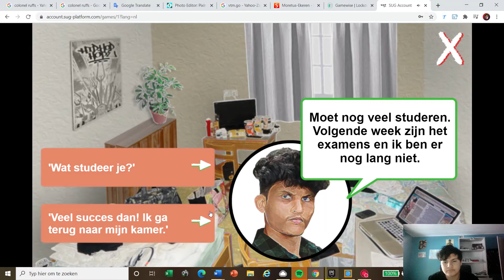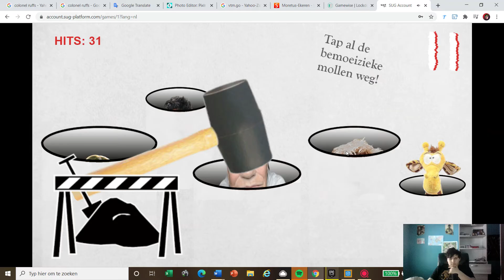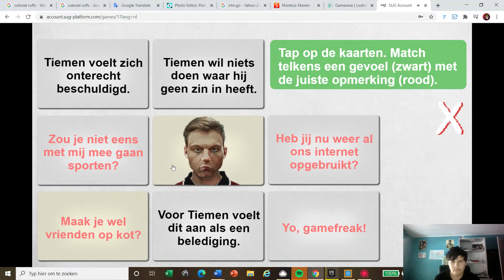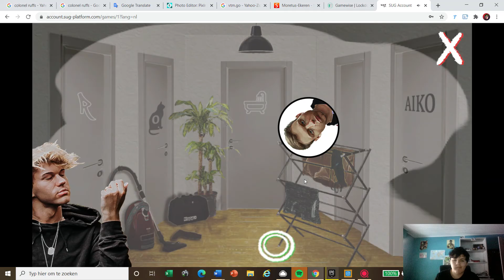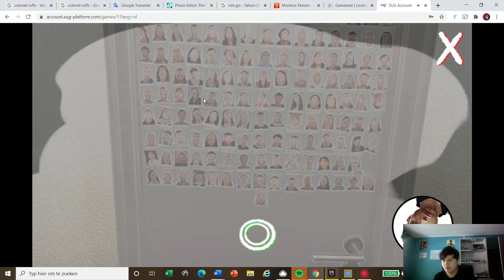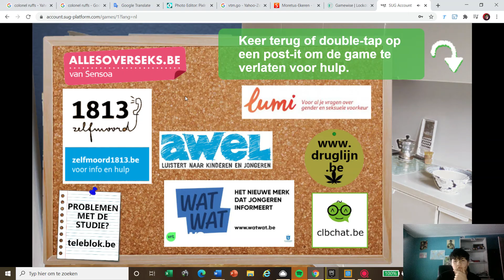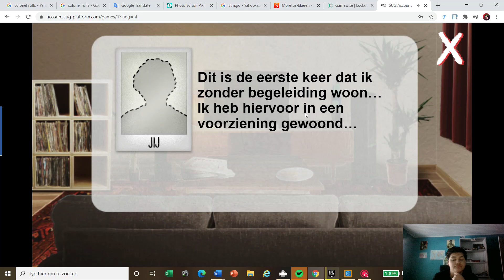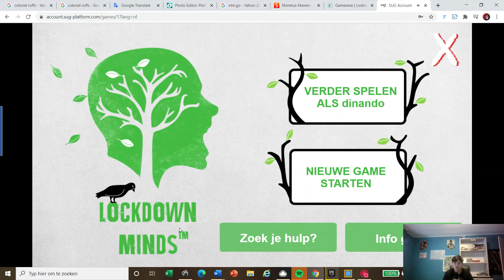lockdown game (deel 3 )